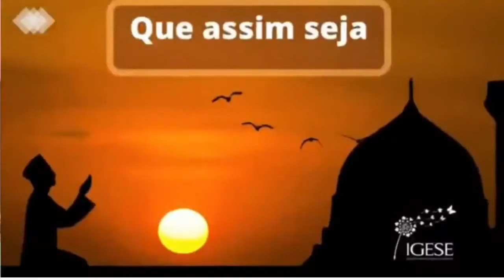Os Milagres do Evangelho - Lúcio Maranhão - 15/05/2020 - 21h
Transmissão em parceria com o IGESE (GO)
Ivana Raisky e Nazaré Diniz conversam com Lúcio Maranhão, palestrante espírita, escritor, autor do livro Lucas: O Evangelho de Um Médico sobre os milagres realizados por Jesus à luz do Espiritismo.